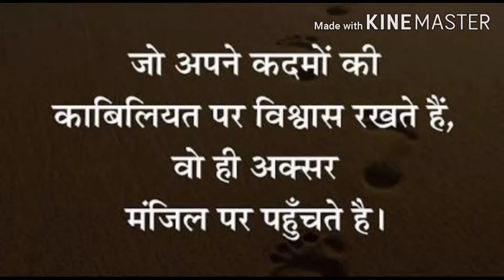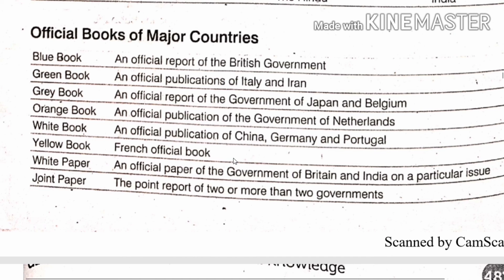Official books of major countries.💪💪💪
Just watch and learn .😊